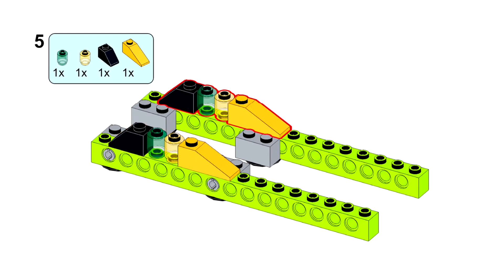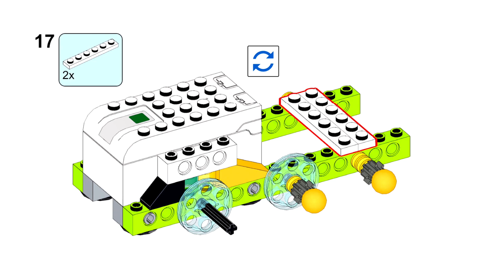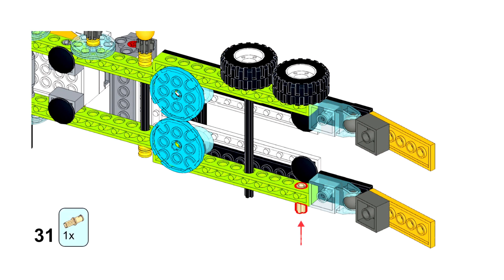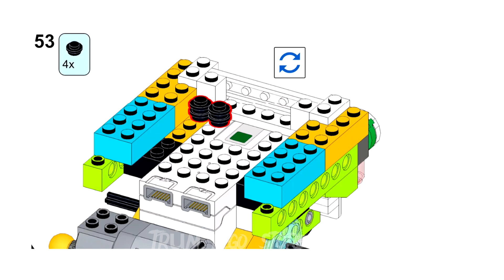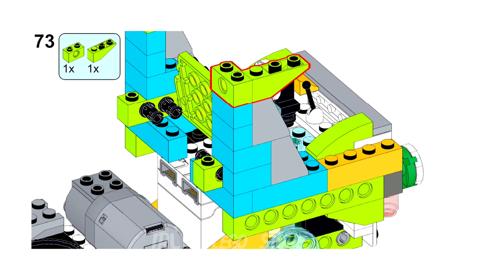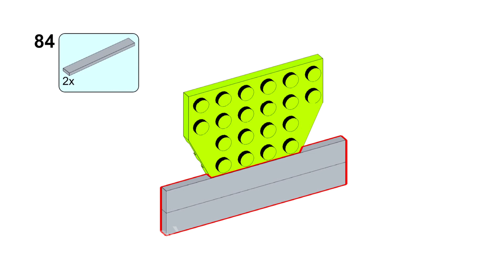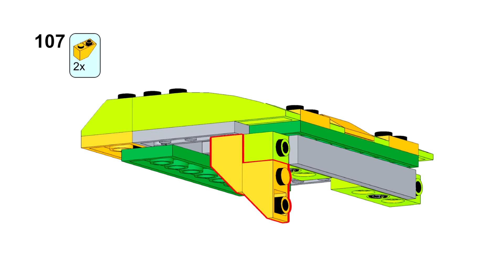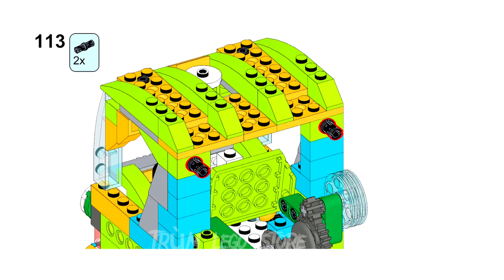Lắp ráp lego xe container - Bộ lego wedo 2.0 - Trùm lego store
📺📺📺 Đón xem series lắp ráp các mô hình lego  - BỘ LEGO KỸ SƯ CƠ KHÍ

🎬🎬 XEM THÊM NHIỀU VIDEO KHÁC TRÊN TRÙM LEGO STORE 🎬🎬

Chúng tôi đem đến những sản phẩm phục vụ cho việc giáo dục trẻ nhỏ , giúp tư duy sáng tạo ,kỹ năng suy nghĩ của trẻ phát triển hơn, giảm bớt việc sử dụng điện thoại, thiết bị thông minh quá mức ở nhiều bé . Giúp đỡ trẻ trong việc áp dụng các kiến thức được dạy ở trường vào thực tiễn qua việc lắp ráp , lập trình các mô hình như : máy xúc , oto , cần cẩu, trực thăng cứu hộ , vv .

🧩🧩🧩Thế giới đồ chơi TRÙM LEGO STORE